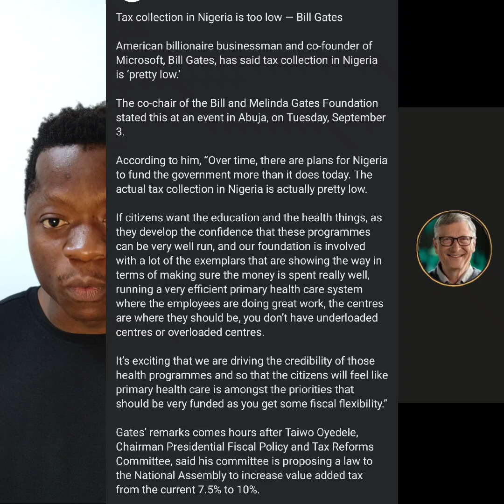BILL GATE IS ASKING FEDERAL GOVERNMENT TO INCREASE TAX IN NIGERIA